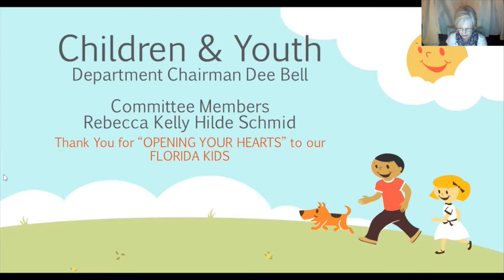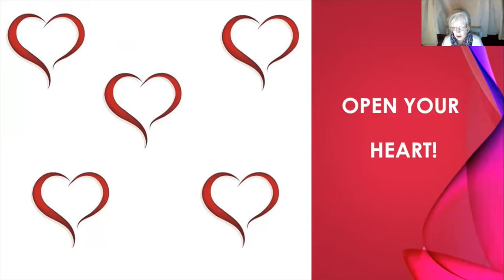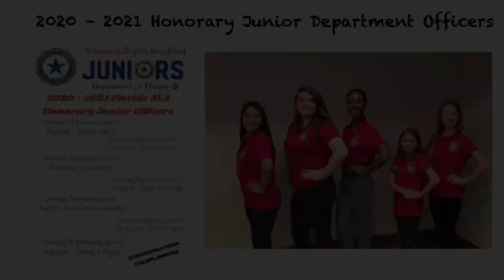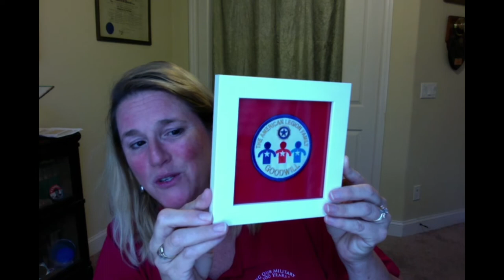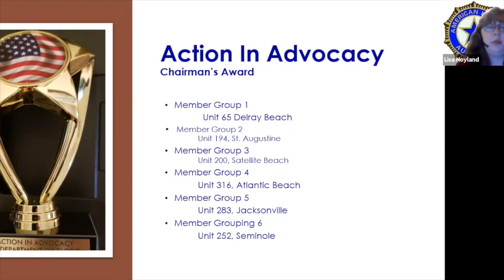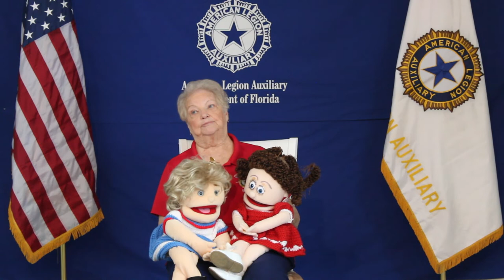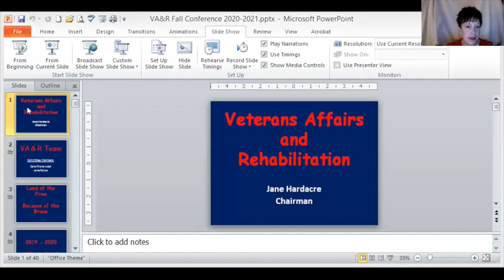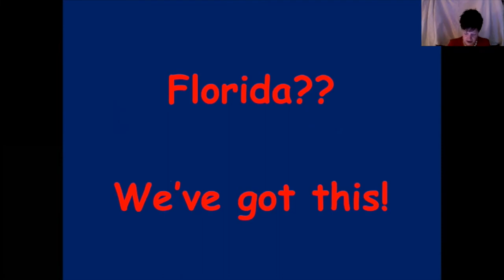Virtual Fall Conference Video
This video contains reports from the District President and Department Chairmen along with Department Awards and Program Action Plans.